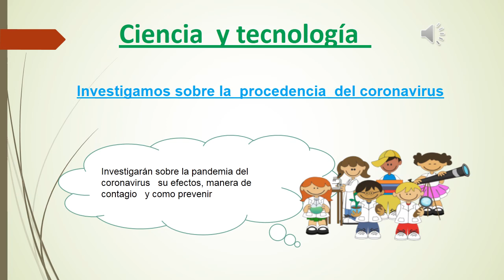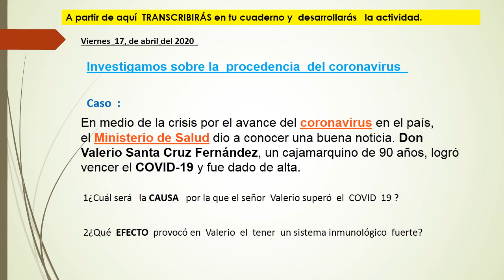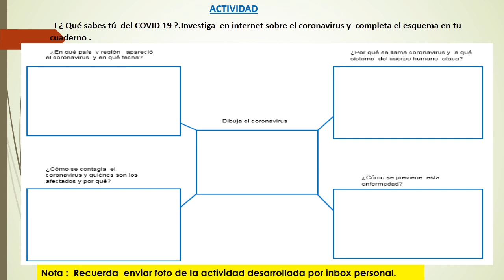3 viernes 17 Ciencia investigar sobre covid19